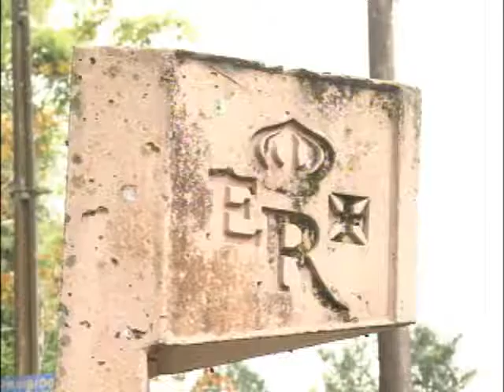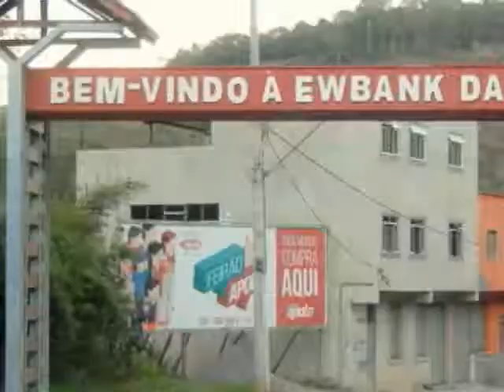Programa Mosaico 139 - Zona da Mata - Bloco 1/3 - Exibido em: 15/09/2014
No Mosaico dessa semana você vai conhecer a memória da Zona da Mata. Nesse programa vamos mostrar Ewbank da Câmara e, através de de lugares e personagens marcantes, contar a história dessa cidade simples e cheia de hospitalidade.